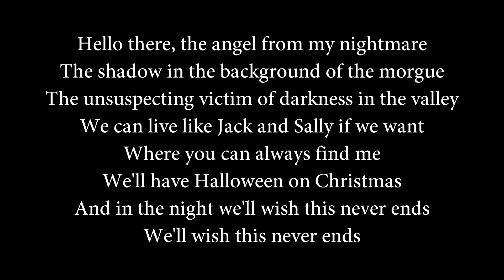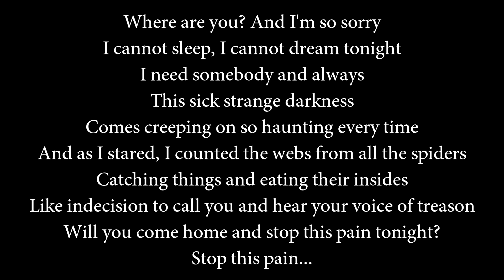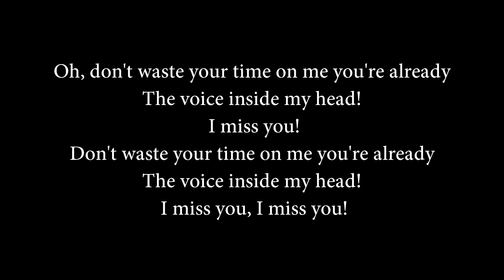Blink 182 - I Miss You (Lyrics) - Cover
Hello there
The angel from my nightmare
The shadow in the background of the morgue
The unsuspecting victim of darkness in the valley
We can live like Jack and Sally if we want
Where you can always find me
And we'll have Halloween on Christmas
And in the night we'll wish this never ends
We'll wish this never ends

I miss you, miss you

Where are you and I'm so sorry
I cannot sleep I cannot dream tonight
I need somebody and always
This sick strange darkness
Comes creeping on so haunting every time

And as I stared I counted
The webs from all the spiders
Catching things and eating their insides
Like indecision to call you
And hear your voice of treason
Will you come home and stop this pain tonight
Stop this pain tonight

Don't waste your time on me, you're already
The voice inside my head (I miss you, miss you)